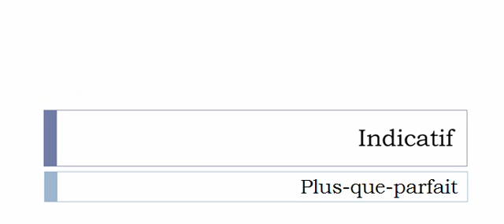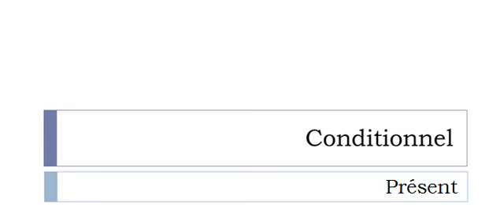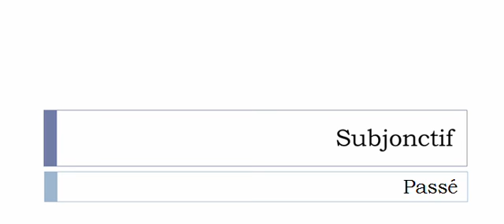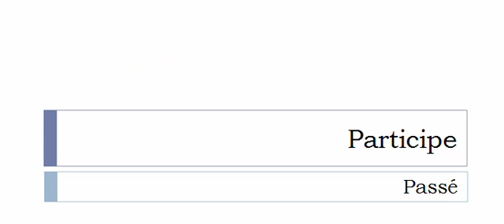Learn French conjugation with me # Verb = Réveiller